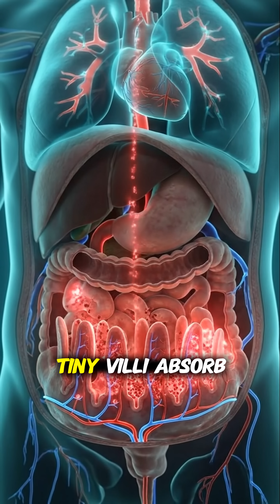What Happens When You Eat Pomegranate Seeds? 😳❤️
The moment you eat pomegranate seeds, your body absorbs powerful antioxidants and natural compounds that help protect your cells.
Their fiber supports digestion, while the natural sugars provide clean energy without sudden spikes. The juice-rich seeds also improve hydration and support heart health.
This reel breaks down exactly what happens inside your body when you eat pomegranate seeds—small seeds with big benefits.